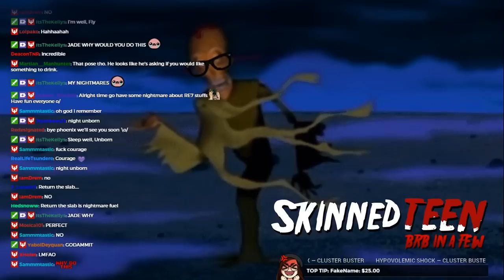SKINNEDTEEN CLIPS OF THE WEEK: JUNE 12-JUNE 18, 2016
clips submitted by JayDizl04, CheckersMcGavern, Unborn_Pho3nix, sammmtastic, JanValentini, Mosica, RhTank, SocialShy, jtyankees23